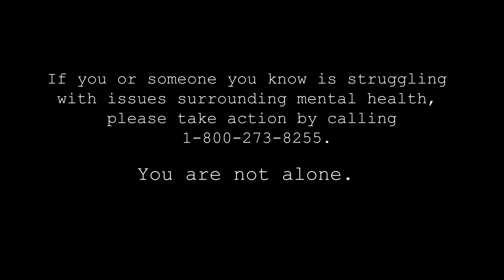Finding Purpose In Grief - Karen Millsap's Story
Life can change in a single moment and redirect the plans you had made. You never think it will happen to you but what happens when it does? Karen Millsap shares how she had to make a choice in time of grief and mourning to either "give up or get up". Her decision to get up and use her story to help bring healing and hope to others not only gave her purpose but has given others a chance to find their own purpose. "Grief is when we expect things to be different or more and they're not" we have all experienced this feeling, now its your turn to let the healing begin.